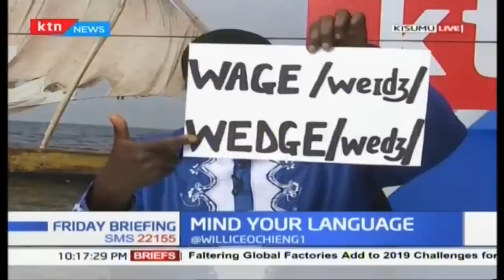Learn different pronunciations by Willice Ochieng | MIND YOUR LANGUAGE